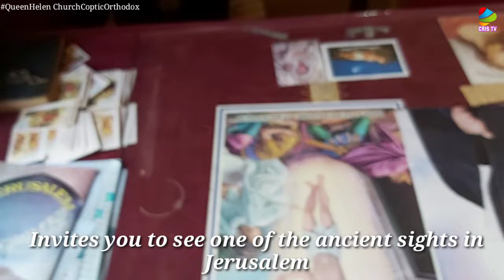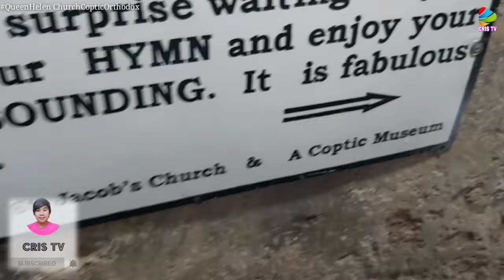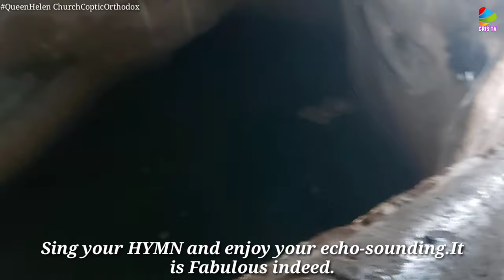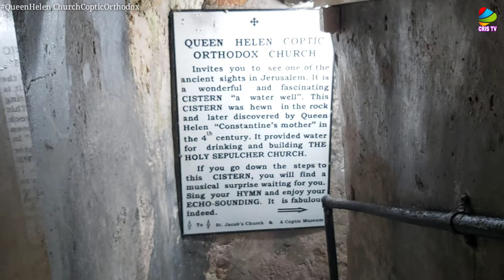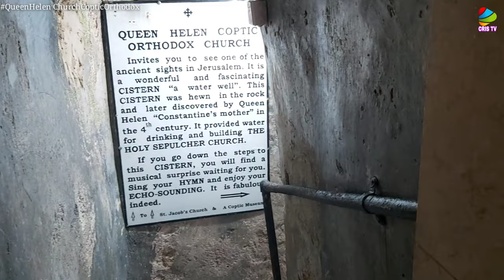P8-QUEEN HELEN COPTIC ORTHODOX CHURCH & CISTERN || CRIS TV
The Queen Helen Coptic Orthodox Church is located adjacent to (behind) the Church of the Holy Sepulchre, near the 8th station. It houses a vast underground cistern that was discovered by Queen Helen and provided water to the Sepulchre.

This church wasn’t found in any of my tour books.. I was just lucky enough to stumble upon it when I was walk around the Old City. In the front is a photograph of a giant cave and so I poked my head into the church. Only one orthodox priest and a local were there, and I walked around a bit, trying to find the entrance to the cistern. I walked past a small room, which turned out to be a bathroom, and stuck my head into a long dark tunnel, into which I couldn’t see more than 2 feet before me. When I asked the priest he turned on the light and I walked down farther into what became a huge open lake. The acoustics were amazing. It’s hard to see from the photos but the black was all water. It’s cool that something this big is hiding in the Old City, unknown to a lot of people.

⚜LYKA : crisrael

⚜Video Editor Application:KINE MASTER

KEEP GOING !!!

TIWALA LANG !!!